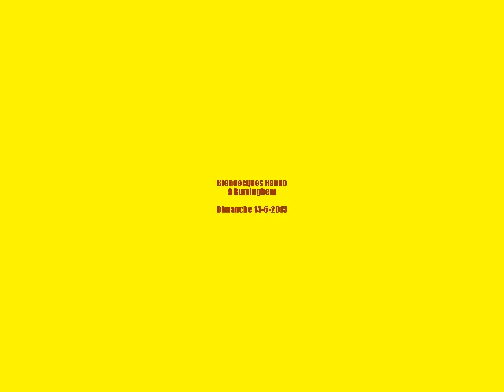Blendecques Rando au départ de Ruminghem, Dimanche 14 Juin 2015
Départ de Ruminghem (Pas-de-Calais, Côte d'Opale) pour Blendecques Rando. Petite participation (vacances ?) mais bonne allure pour cette sortie dominicale de plus de 15 km à la frontière du département du Nord et... surtout... temps magnifique !